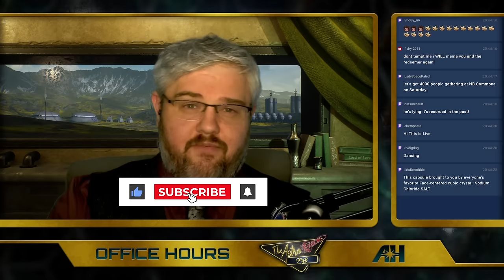First "Complete" Feature In Star Citizen? | Office Hours Capsule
In this video Paul goes over the latest ISC talking Star Citizen Cargo & Hangars, possibly the first final version of a gameplay feature in the game.

Thursdays 6 PM Pacific / 9 PM Eastern

Code: FACTORSE47080

00:00-Intro
02:00-Reaction
23:57-Outro